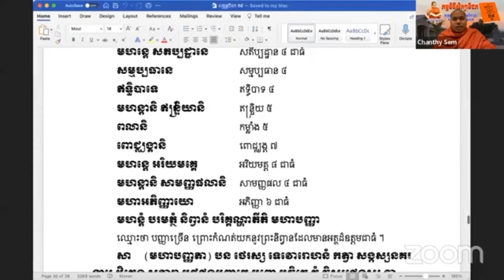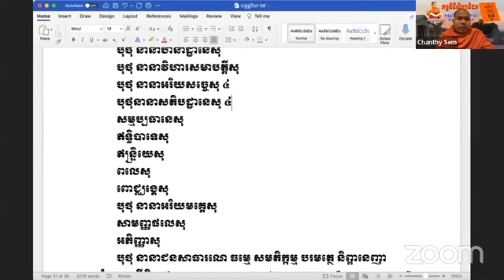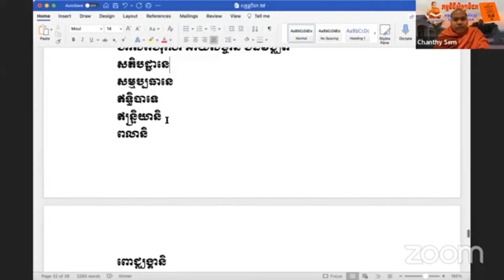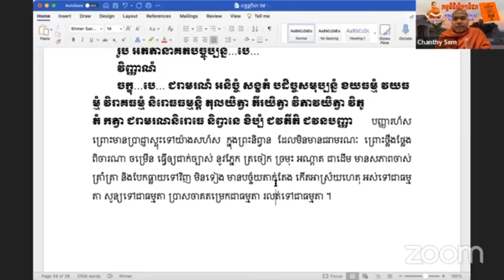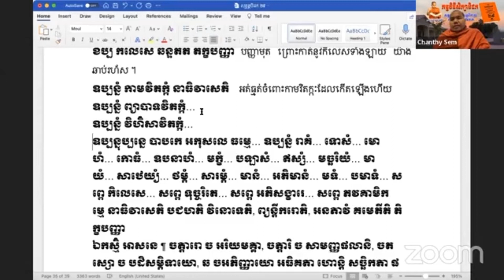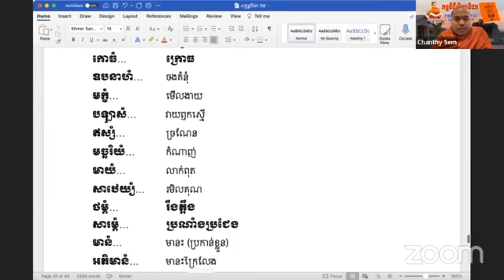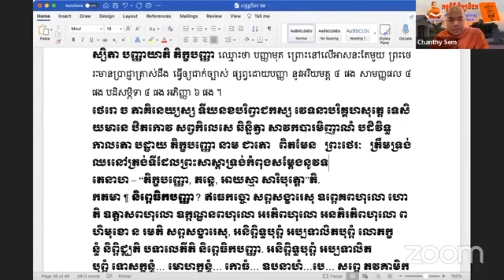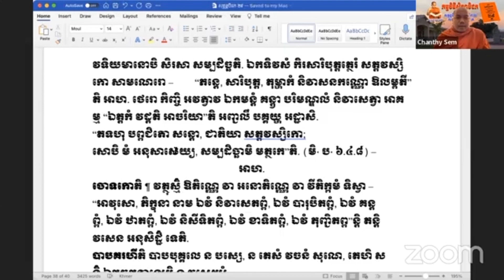110/3-សិក្សាព្រះសូត្រ បិដកភាគទី២៩(អដ្ឋកថា​ សុសិមសូត្រ/មហាបញ្ញា៦របស់ព្រះសារីបុត្រ)Ven.Sem Chanthy